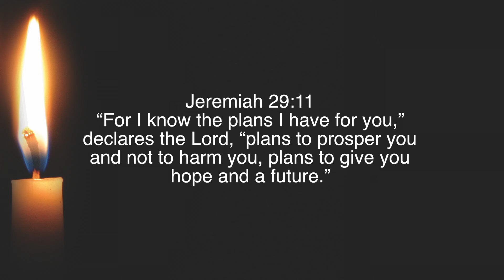The Morrissey Story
The Morrissey Story is a story about the struggle with fertility, pregnancy, and the faith that led them to adoption for their family.